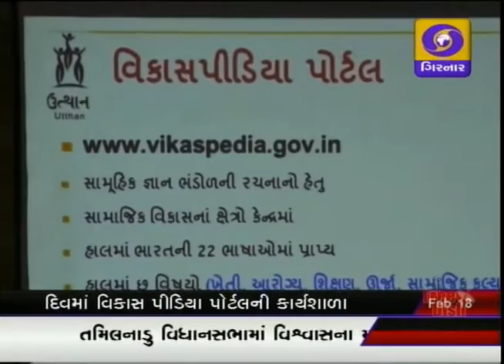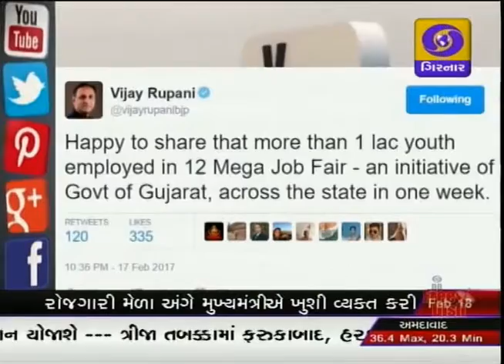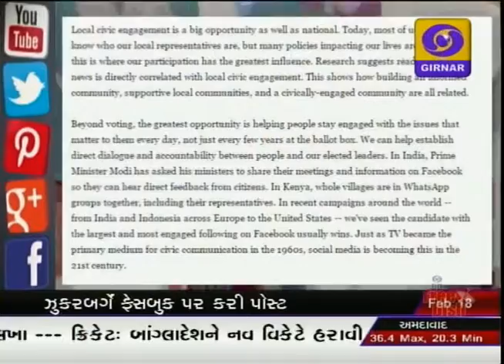GUJARATI NEWS ON DD GIRNAR 1.00 PM, DATE - 18-02-2017